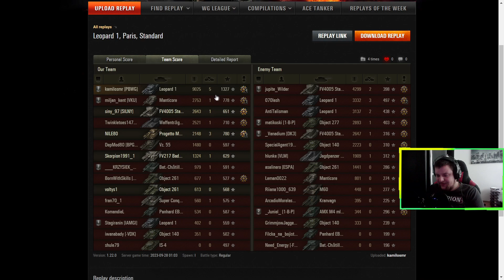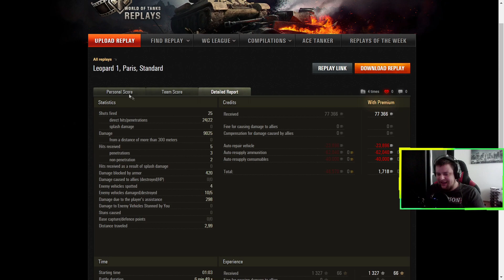Najlepszy snajper w WOT - Bitwa widza #45 Kamilosmr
Witajcie z tej strony jak zwykle pandolar a to kolejny 45 już odcinek z bitwy widza dziś mam dla was wybitną bitwę w której zobaczycie niesamowity wynik zapraszam do oglądania.

Scenariusz i reżyseria: Patryk Popiela (dolar)
Montaż: Kr19
Miniaturka: Asti